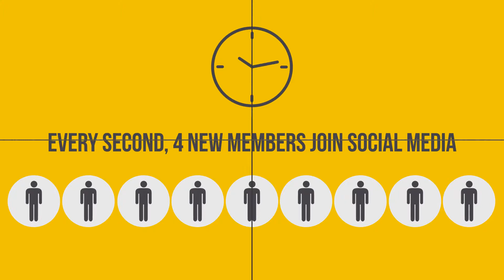Digital Marketing Agency WSC Explainer Video